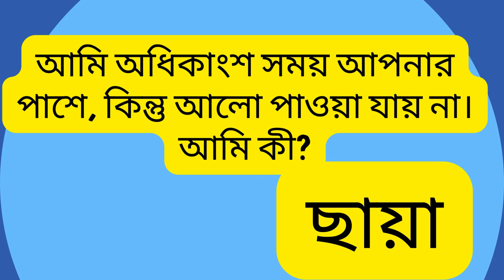QUHZLE ।। RIDDLE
A riddle is a puzzle, often in the form of a question or statement, requiring creative thinking to solve. It presents a mysterious or ambiguous situation that challenges the mind to decipher its meaning or find the hidden answer. Riddles are a timeless form of entertainment and mental exercise.